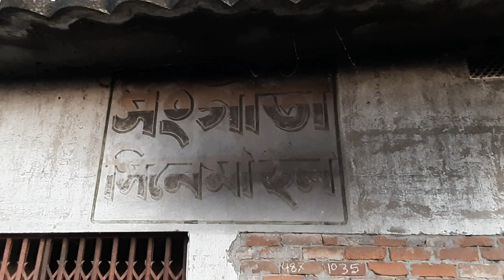ভুতের বাড়ি /vuter bari .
এখানে এমন একটি ঘর তৈরি হয়েছে যেখানে কেও বাস করে তৈরি করা একটা ভুতের বাড়ি